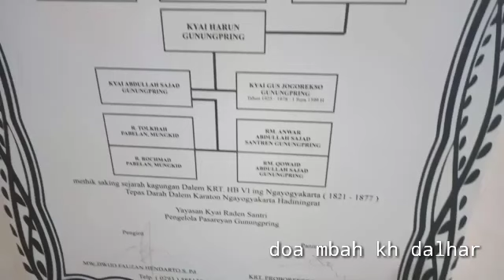Kh Dalhar dan Gus jogo rekso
sejarahindonesia ulama kyai gusmiftah gusmiftah # Gus miek# disini kami channel gus blangkon ziaroh di makam aulia gunung pring yang berada di watu congol dan cerita sedikit tentang asal muasal mbah dalhar dan perjuangan beliau melawan penjajah bersama pangeran diponegoro